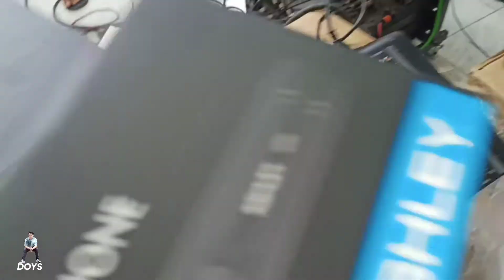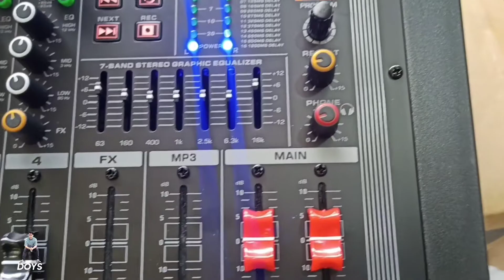kirim paket karaoke ke Brebes// horegg di indoor